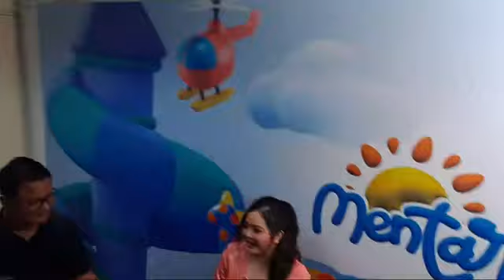TASYA KAMILA BERNIAT RECYCLE LAGU ANAK TUK DINYANYIKAN ARRASYA